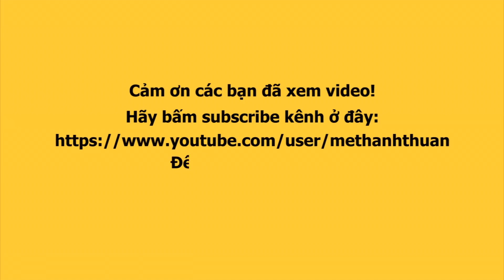KHÁNH VÂN đụng độ tone trắng THIÊN ÂN, TIỂU VY ai xinh hơn mở màn FASHION WEEK I SAIGONDAILY MEDIA